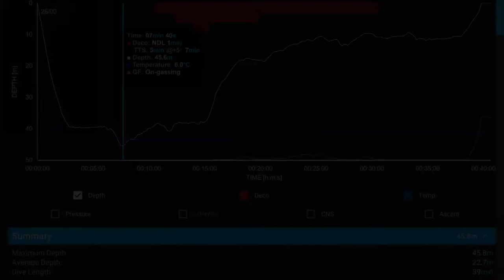Nesodtangen Stavanger Wreck Dive in Norway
Wreck Dive in Stavanger Norway Steinsøy 37-48m
Nesodtangen ferry betwen Oslo and Nesoddtangen
Scuba Diving with SONY RX100 V Underwater video VWR-MG270/UWL-04 28mm
Norwegen Tauchen
Dykkertur med Blop
Dykkerklub Fredericia Lillebælt